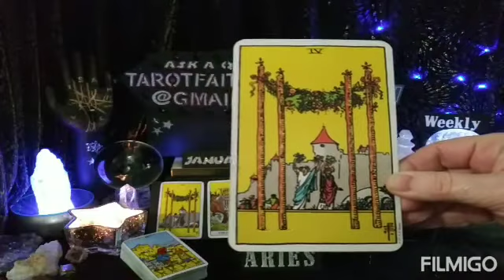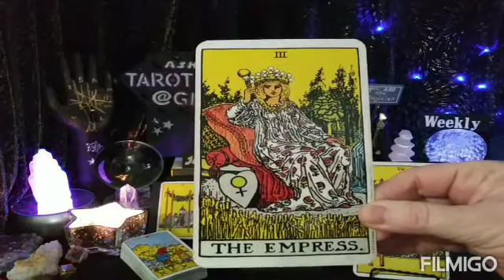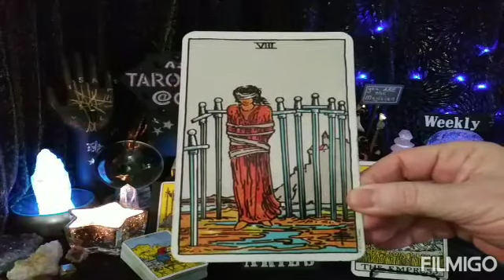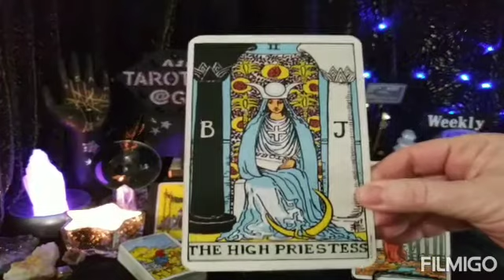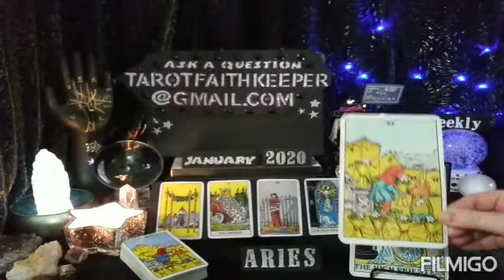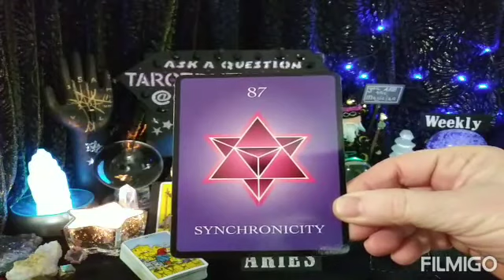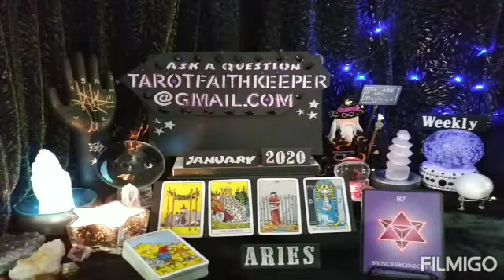Aries YOUR IDEA DEVELOPES INTO REALITY, PARTY January Weekly Psychic Reading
Earth

Air

Fire

Water

Or

Bless you

Lucky

Drift Walker

and

Faith Keeper

Lynda